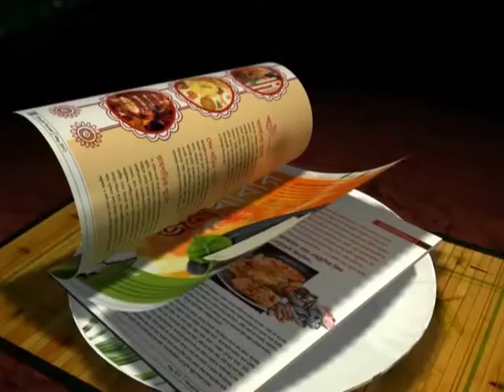"My approach to the game will not change" : Wriddhiman Saha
Indian Stumper Wriddhiman Saha focuses on the forthcoming Test series against Bangladesh.